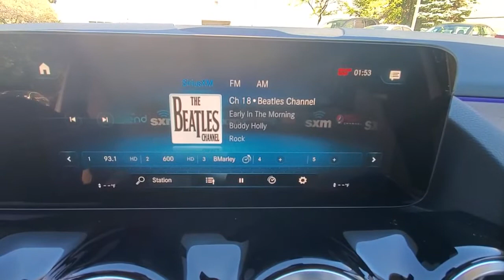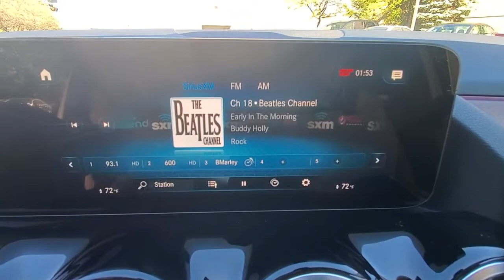2023 Mercedes-Benz GLA available in Dublin, Columbus, Delaware OH 301030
New 2023 Mercedes-Benz GLA GLA 250 available in Dublin, Ohio at Crown Eurocars Dublin. Servicing the Columbus, Delaware, Powell, Westerville, OH area.
2023 Mercedes-Benz GLA GLA 250 - Stock#: 301030 - VIN#: W1N4N4HB2PJ430240

Axle Ratio: TBD|Wheels: 18 Twin 5-Spoke|Front Power Comfort Seats|MB-Tex Upholstery|Heated Front Seats|Radio: Mercedes-Benz User Experience (MBUX)|Premium Package|Parking Assistance Package|Garage Door Opener|Heated Steering Wheel|64-Color Interior Ambient Lighting|SiriusXM Radio|Natural Grain Brown Walnut Wood Trim|First Aid Kit|Active Parking Assist|Auto Dimming Rearview & Drivers Side Mirrors|10.25 Digital Instrument Cluster|Power Folding Mirrors|Surround View System|10.25 Media Display w/Touchscreen|Hands-Free Access|KEYLESS GO|Non-Flattened Steering Wheel|115V Outlet|4-Wheel Disc Brakes|6 Speakers|Air Conditioning|Electronic Stability Control|Front Bucket Seats|Front Center Armrest|Spoiler|Tachometer|ABS brakes|AM/FM radio|Alloy wheels|Automatic temperature control|Brake assist|Bumpers: body-color|Delay-off headlights|Driver door bin|Driver vanity mirror|Dual front impact airbags|Dual front side impact airbags|Four wheel independent suspension|Front anti-roll bar|Front dual zone A/C|Front fog lights|Front reading lights|Fully automatic headlights|Heated door mirrors|Illuminated entry|Knee airbag|Low tire pressure warning|Memory seat|Occupant sensing airbag|Outside temperature display|Overhead airbag|Overhead console|Panic alarm|Passenger door bin|Passenger vanity mirror|Power door mirrors|Power driver seat|Power passenger seat|Power steering|Power windows|Radio data system|Rain sensing wipers|Rear anti-roll bar|Rear fog lights|Rear reading lights|Rear seat center armrest|Rear window defroster|Rear window wiper|Remote keyless entry|Roof rack: rails only|Security system|Speed control|Speed-sensing steering|Split folding rear seat|Steering wheel mounted audio controls|Telescoping steering wheel|Tilt steering wheel|Traction control|Trip computer|Turn signal indicator mirrors|Variably intermittent wipers|Front beverage holders|Child-Seat-Sensing Airbag|Exterior Parking Camera Rear|Auto High-beam Headlights|Premium audio system: MBUX|Emergency communication system: eCall Emergency System and Active Emergency Stop Assist|Apple CarPlay/Android Auto